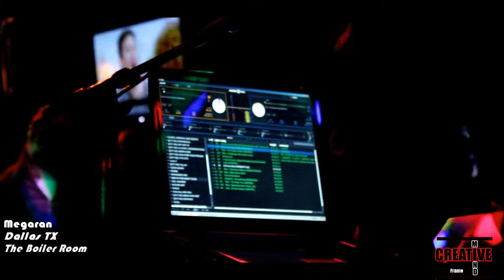Creative Mind Frame Covers - MegaRan in Dallas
Twitter Go follow double please.

Here are some clips I've gotten from a couple of Megaran's shows in Dallas.

The guy puts on a great show, here is a glimpse of what you can expect!